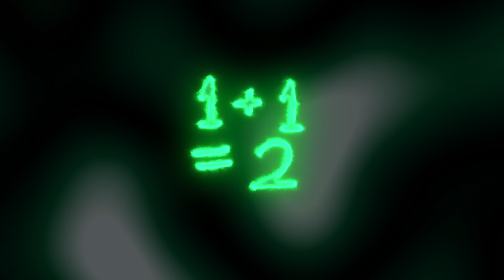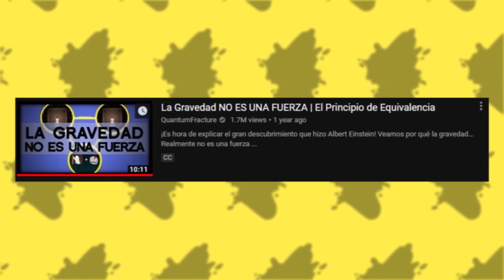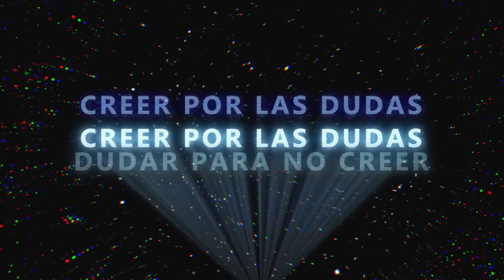5 HECHOS | RELATIVIDAD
La Relatividad General cambió para siempre la forma en la que vemos la realidad, formulada por Albert Einstein a principios del siglo XX, abrió las puertas a un nuevo paradigma de las ciencias. En este video vamos a entender las bases del movimiento, la relatividad general, la luz, las fluctuaciones gravitacionales, agujeros negros y muchas cosas más.

「Música」
-Unknown Reality - dvine
-Travel To Centaurus - Nihoni
-Sunrise On The New World - Grant Newman
-Pulsar - Jakob Ahlbom
-Mars Adventure - Brendon Moeller
-Look to the Stars - Johannes Bornlöf
-Fugent - Lupus Nocte